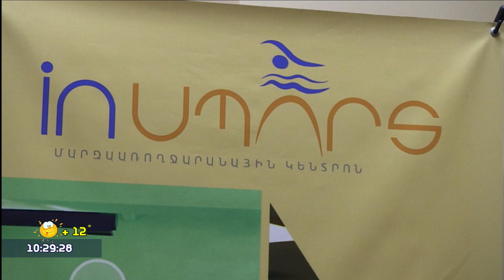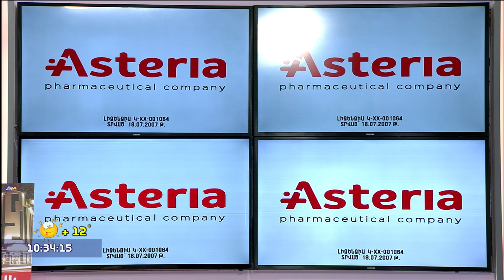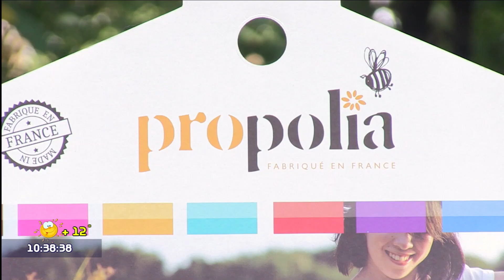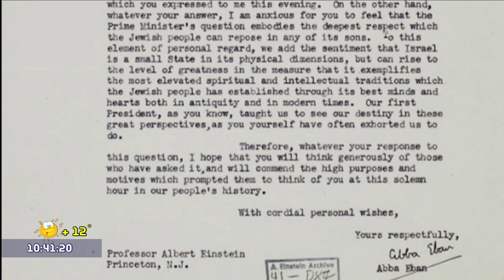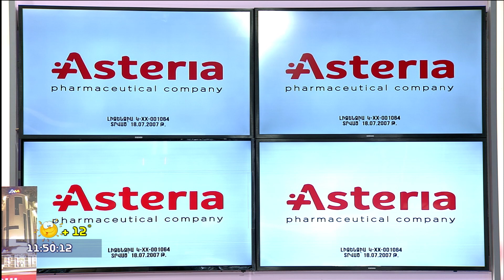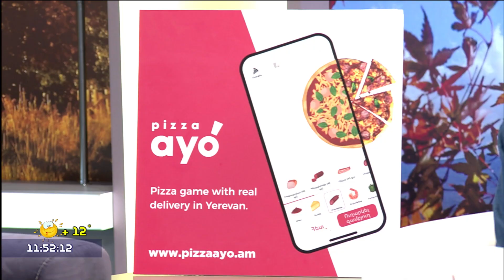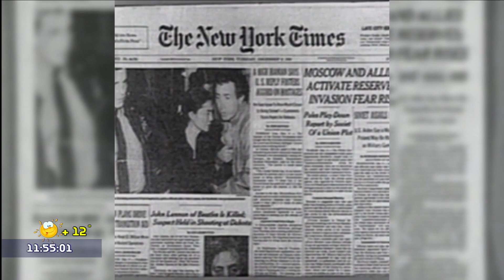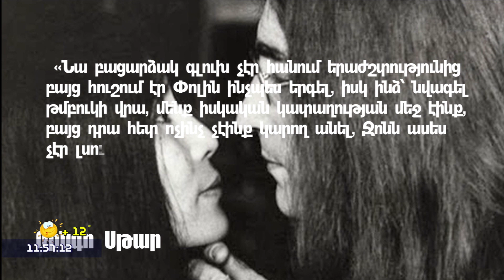Առավոտը Շանթում / Aravot Shantum / 26.10.2022